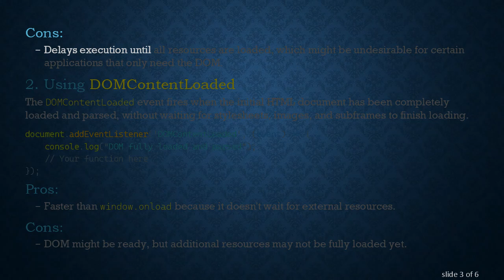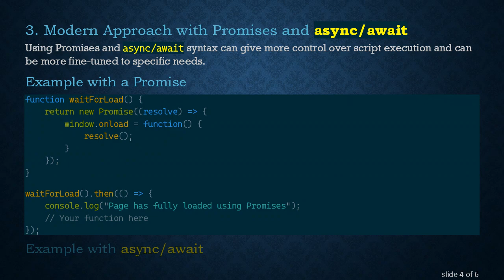How to Execute a Function When the Page Has Fully Loaded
Summary: Learn how to execute a function once a web page has fully loaded using different methods in JavaScript, including window.onload, DOMContentLoaded, and modern approaches like Promises and the async/await syntax.

When you're developing web pages or web applications, it often becomes crucial to execute JavaScript functions only after the page has fully loaded. Executing scripts at the right time ensures that all the HTML elements are available and the initial loading performance is optimized. There are several methods to achieve this. Here, we will discuss some of the most common techniques.

Using window.onload

The window.onload event is a classic method used to execute a function once the entire page has fully loaded, including all stylesheets, images, and subframes.

Pros:

Ensures all resources are loaded.

Simple and widely supported.

Cons:

Delays execution until all resources are loaded, which might be undesirable for certain applications that only need the DOM.

Using DOMContentLoaded

The DOMContentLoaded event fires when the initial HTML document has been completely loaded and parsed, without waiting for stylesheets, images, and subframes to finish loading.

Pros:

Faster than window.onload because it doesn't wait for external resources.

Cons:

DOM might be ready, but additional resources may not be fully loaded yet.

Modern Approach with Promises and async/await

Using Promises and async/await syntax can give more control over script execution and can be more fine-tuned to specific needs.

Example with a Promise

Example with async/await

Pros:

Flexible and can be chained for multiple operations.

Leverages modern JavaScript features.

Cons:

Slightly more complex than traditional methods.

Browser compatibility should be checked if targeting older browsers.

Conclusion

Choosing the right method to execute a function when the page has fully loaded depends on the specific requirements of your application. While window.onload is simple and ensures all resources are loaded, DOMContentLoaded offers faster execution by focusing on the DOM. Modern approaches with Promises and async/await provide flexibility and power, catering to more complex scenarios. Evaluating these options will help you find the optimal solution for your needs.